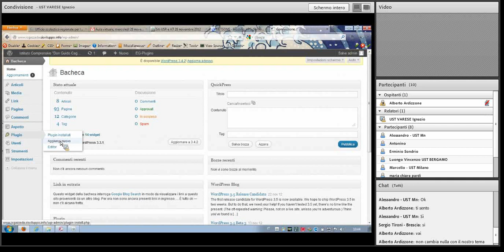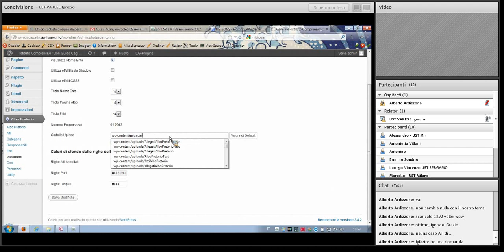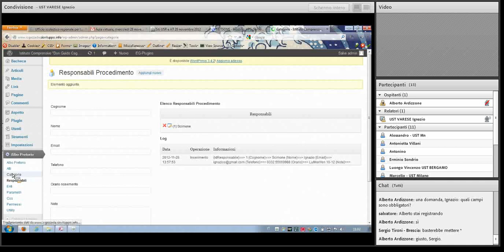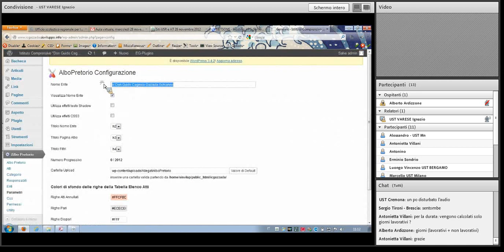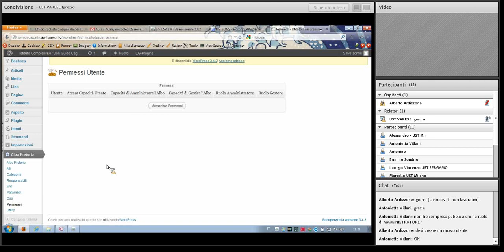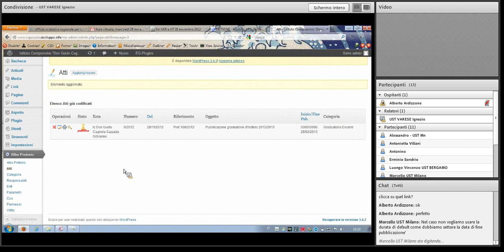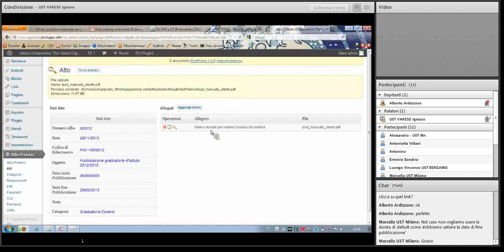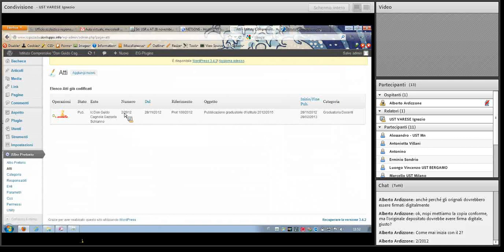Albo pretorio con WordPress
Registrazione aula virtuale di ottobre 2012. Ignazio Scimone illustra il funzionamento del suo plugin Albo pretorio ai curatori dei siti di USR Lombardia e ambiti territoriali.
Nota: l'errore di visualizzazione presente a fine registrazione è stato tempestivamente risolto da Ignazio.